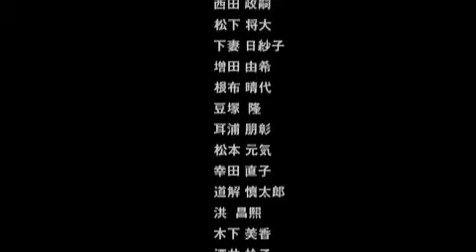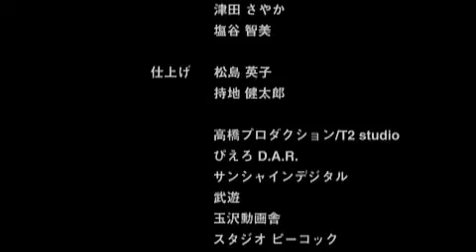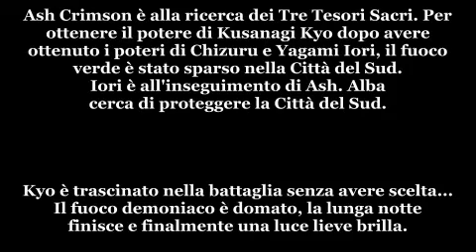The King Of Fighters Another Day ep 04 sub Ita